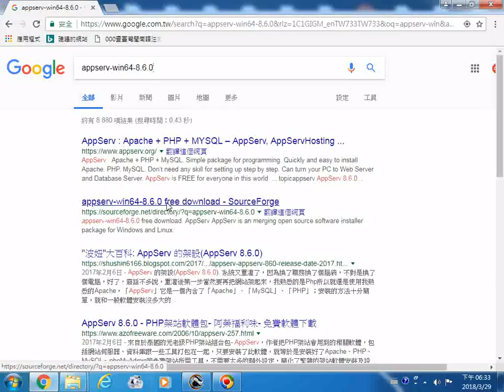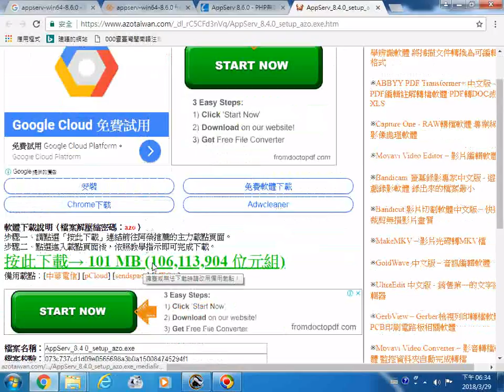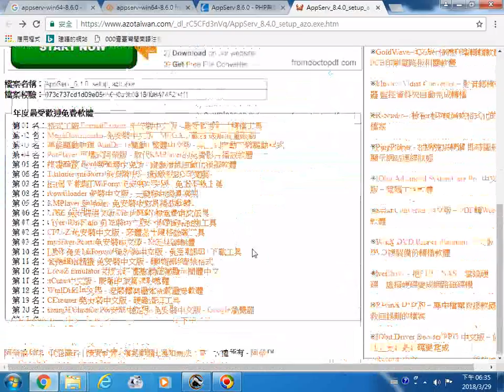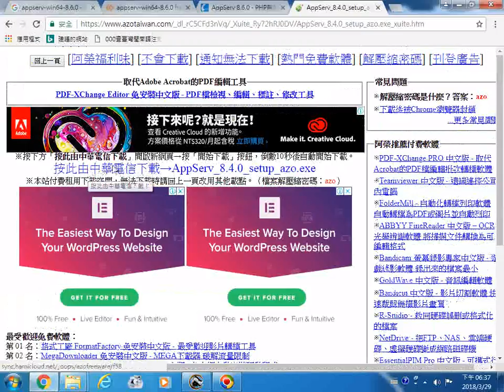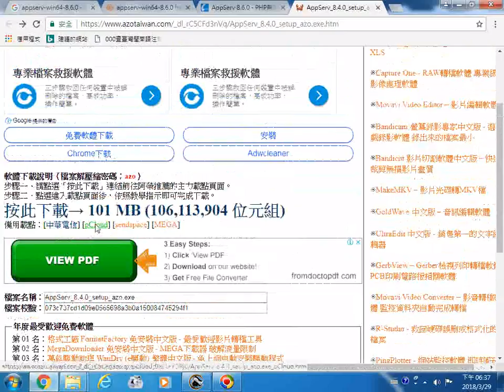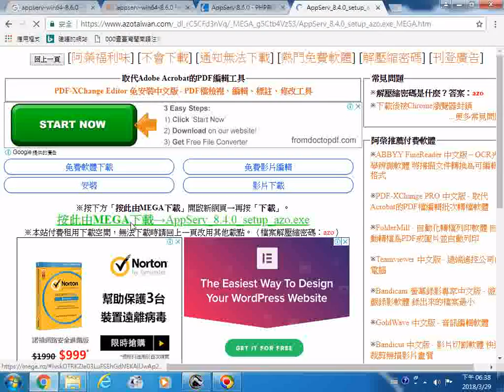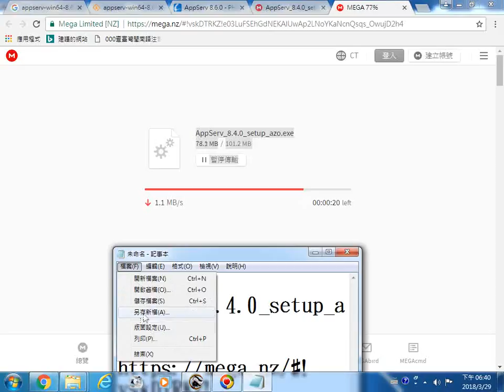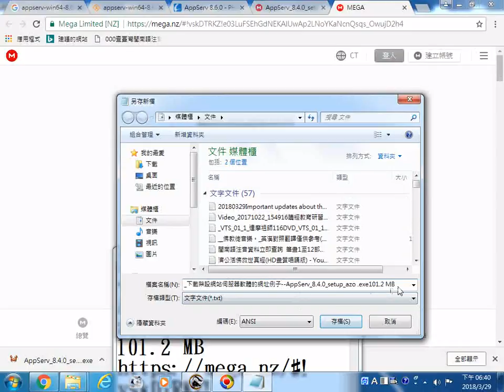20180329網路搜尋下載實況螢幕錄影_下載架設網站伺服器軟體的網址例子 AppServ 8 4 0 setup azo exe101 2 MB 發現夾帶電腦病毒